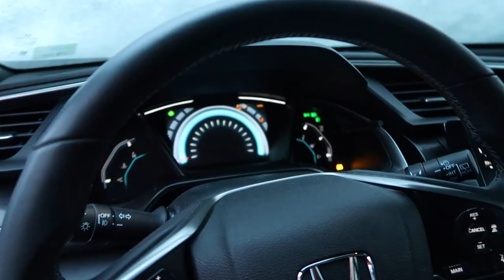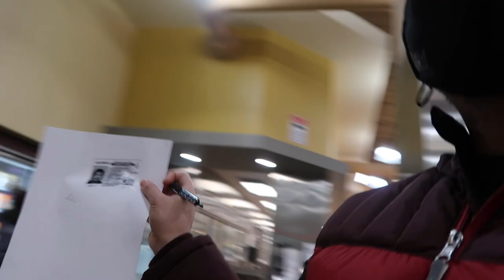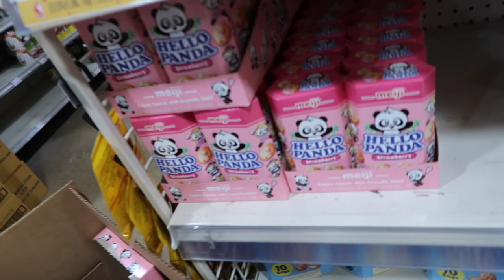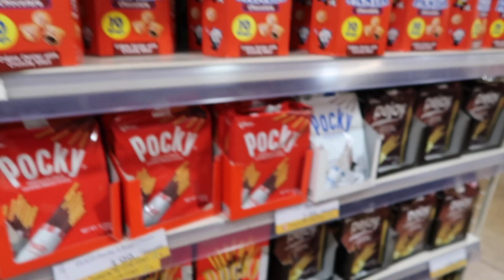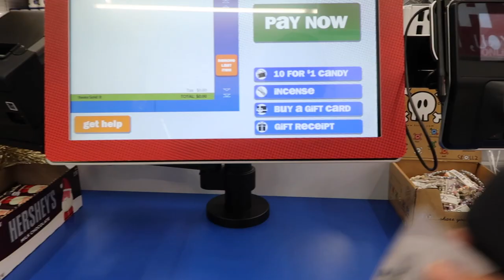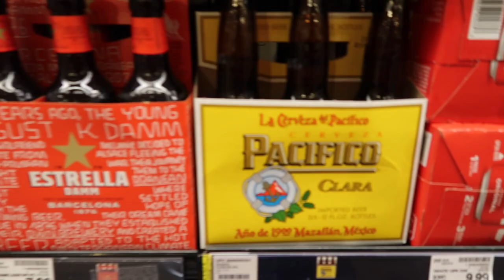BUHAY AMERIKA: PAANO ANG WORK CULTURE DITO SA AMERIKA 🇺🇸 | Vinz Leonardo